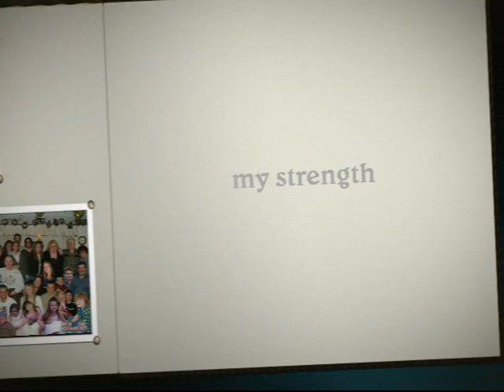My Family...My Strength. They Raise Me Up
My family is my strength in life. My mom, dad, sisters, brothers, wife, children, cousins, aunts, in-laws, out-laws and the rest. If you want to know what LOVE is, just ask me about my family.